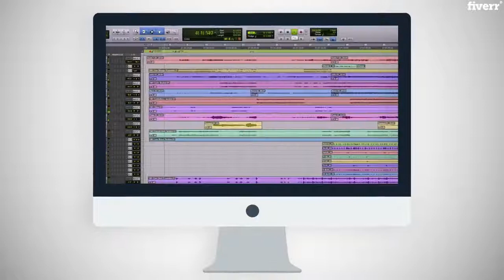Produce a compelling explainer video - Best Whiteboard & Animated Explainers service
Link to this gig:
Produce a compelling explainer video Special discount
You're seeking a specialist in the realm of content creation who can conceptualize, design and deliver a compelling explainer video that accurately describes your company, brand, product and/or service accurately to prospecting customers or clients.
Well you're in the right place! My name is Rob I'm an expert in producing story-telling videos that can represent your brand in the best way - I have worked with a variety of industry players of all shapes and sizes, to describe and sell their products or services using effective video ads and explainers with best practice methods. Here's what I cover:
_ Planning & Storyboarding
_ Video Editing
_Motion Graphics & 2D animation
_ Voice-over (UK, Native English Speaking)
_ Sound Effects
_ Background Music
Sound good? Get in touch and let's discuss your brief!
Do you provide the Voice-over? And is it included in the price?,Yes, I provide the voice-over (UK, English native) which is included in the price. You can hear an example of the voice-over in the video example.\n\nI can also help with scripting for an extra cost.,What do you mean by \""Basic animation\"" in the Basic package?,This means that I can apply some animated elements for some sections of the video - typically, this would include 3-5 seconds at the start and 3-5 seconds near the end.,What do you mean by \""50% 2D Animation\"" in the Standard & Premium packages?,This means that 50% of the video can have animated elements (including 2D animation, motion graphics and kinetic titles). The other 50% would consist of a screencast walkthrough, a live speaker, or anything in between. If you'd prefer the whole video to be animations/motion graphics, get in touch!
2D Animation